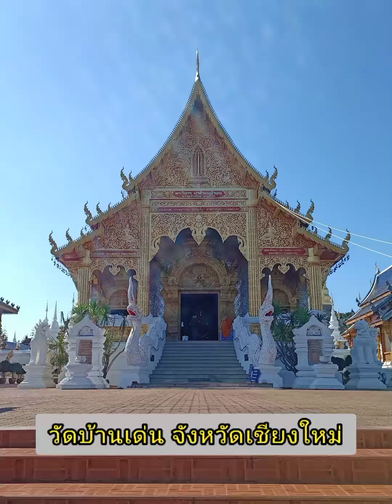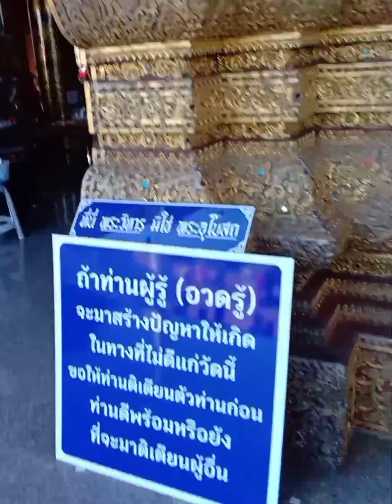วัดบ้านเด่น จังหวัดเชียงใหม่